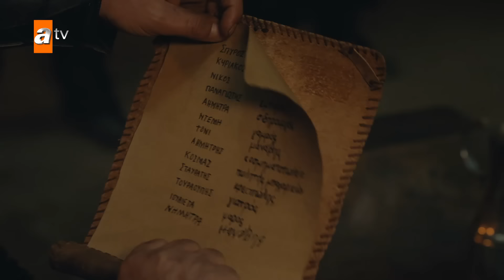المؤسس عثمان - الحلقة 37 | مدبلج